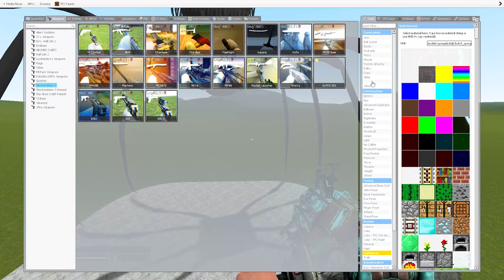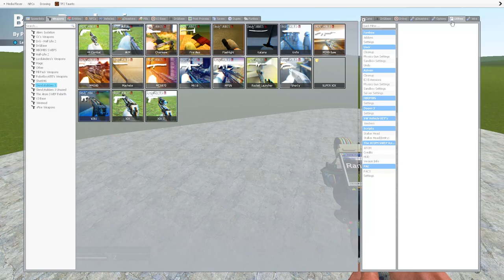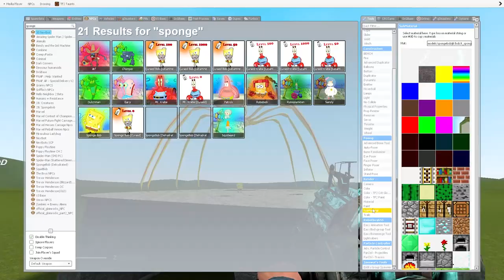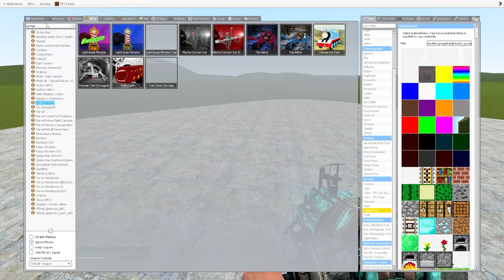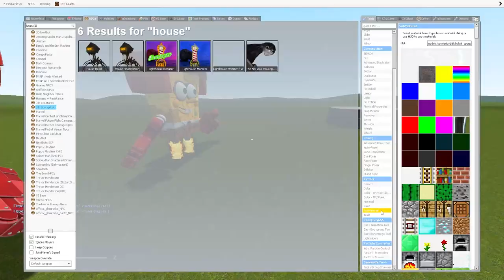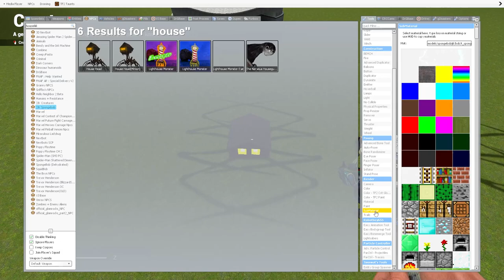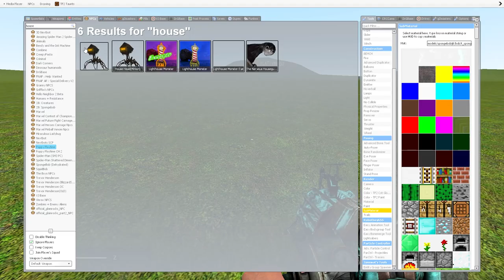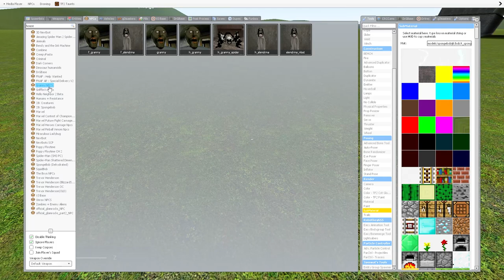too realistic SPONGEBOB HOUSE HEAD